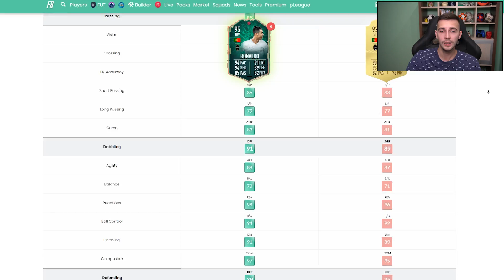РОНАЛДУ - ГЕРОЙ ЖАРКОГО УИКЕНДА